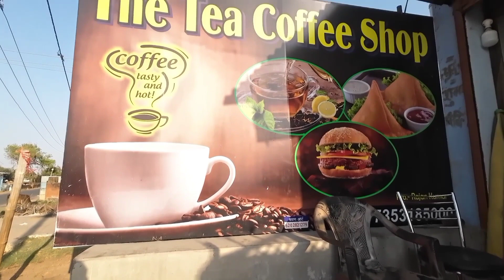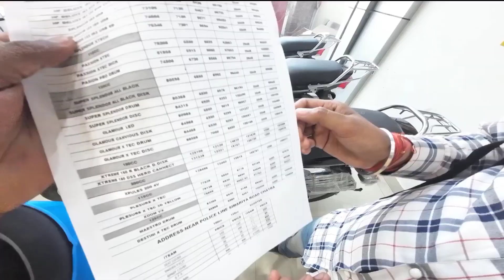new HELMET le liya